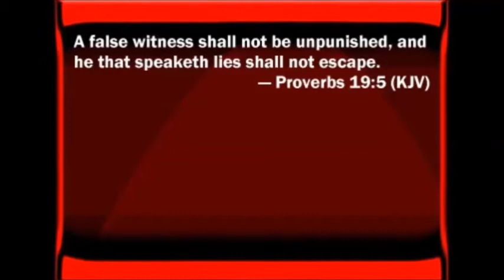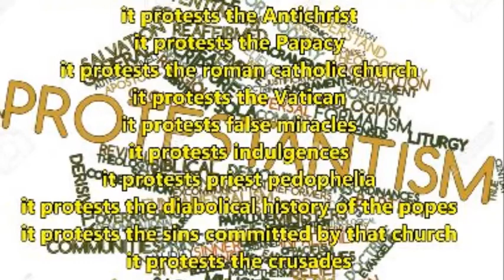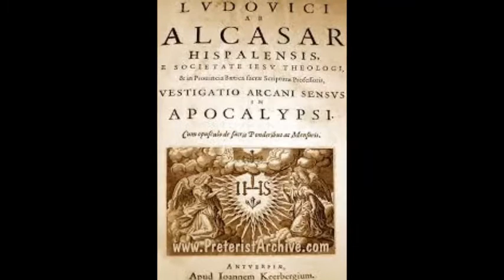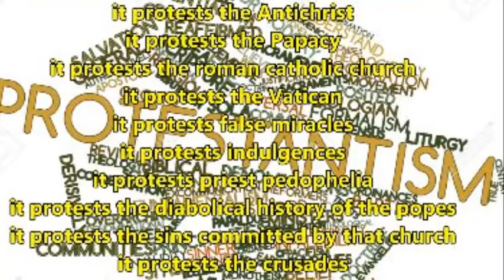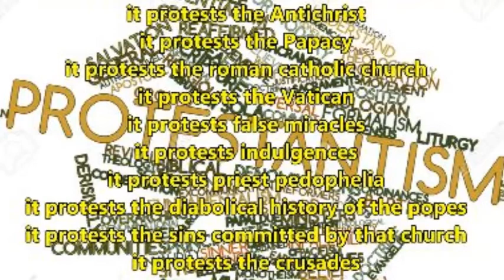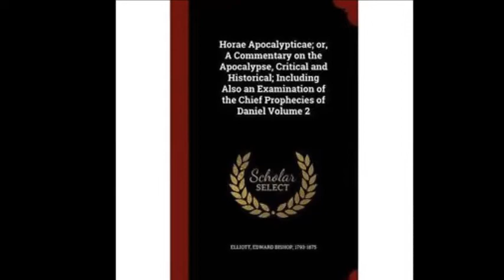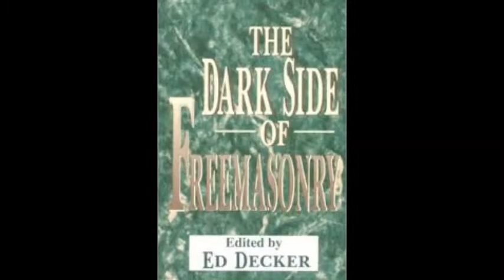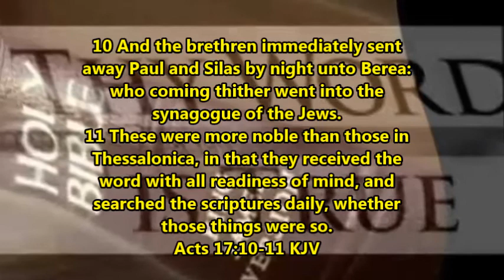Hour of the Truth meets Inquisition Update: The Papal Origins of Preterism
This is part 4 of the video series, the reading and discussion of the booklet
"The Origin of Futurism and Preterism". It deals with the greatest deception since the garden of Eden, how the lie of a future Antichrist denies Jesus' first coming and prepares the world for a fake future Antichrist and a fake Messiah.